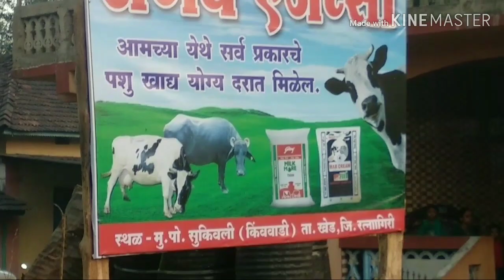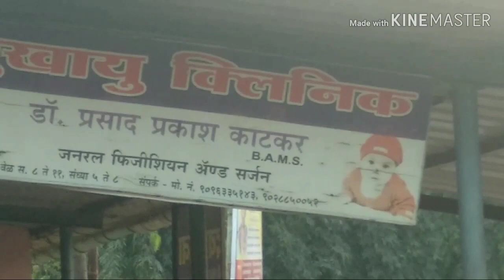EP. 1, Sukvali ( Deol Wadi ) Typical Village in Khed ( Ratnagiri ) सुकवली ( देऊळ वाडी ) एक पारंपारिक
1) 10D sound USE HEADPHONES AND CLOSED YOUR EYES.
2) ( No Copyright ) Anthem of Inspiration
Music info : Anthem of Inspiration by
RomanSenyKMusic.
3) Aise na mujhe tum Dekho ( Non copyright Music Hindi )
# Music # Instrumental # Cinematic
Thanking you.
Use Earphone ...